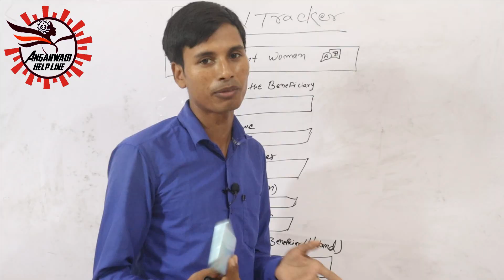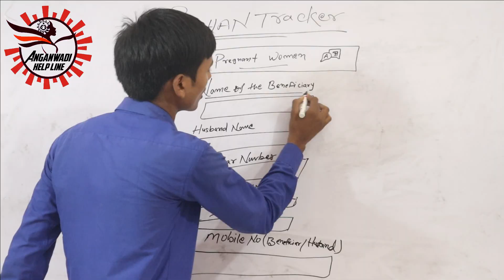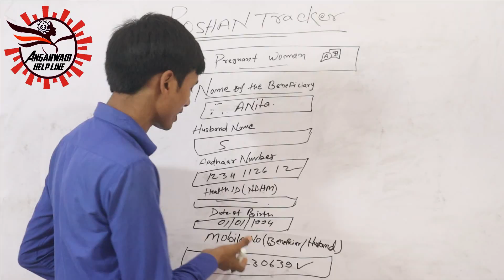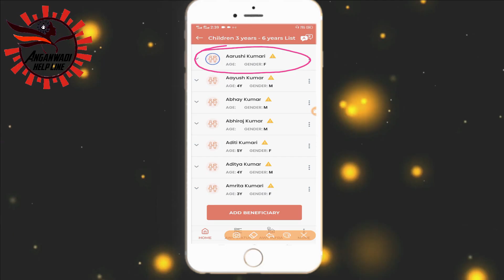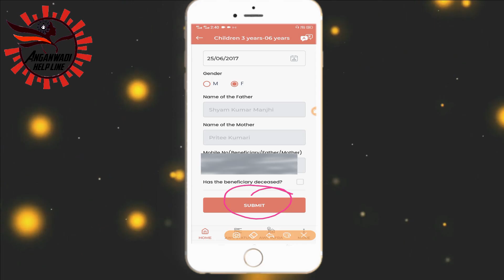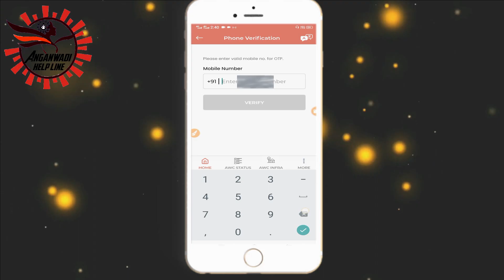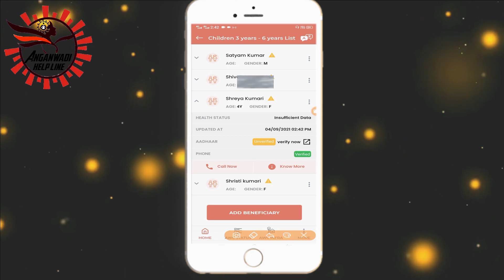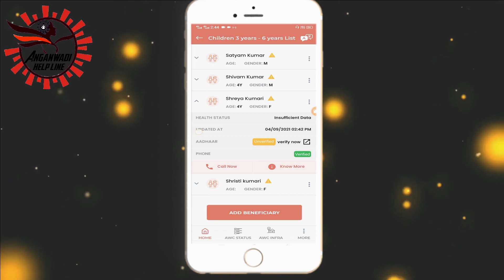पोषण ट्रैकर में नंबर गलत हो तो कैसे चेंज करे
poshan tracker me mobile number kaise change kare
पोषण ट्रैकर में नंबर गलत हो तो कैसे चेंज करे यानि आप पहली से नंबर दिए होंगे और वे नंबर लाभार्थी को खो गया हो तो आप कैसे नंबर चेंज करेंगे और ओ टी पी कैसे डालियेगा ये सभी के बारे में इस वीडियो में दिखाया गया हैं
poshan tracker me home visit scheduler kaise kare , poshan tracker me home visit , poshan tracker me home visit kaise kare ,
home visit scheduler pregnant womwen , home visit scheduler lactating mothers ,home visit scheduler children 0 month 6 monthe,children 6 months 3 years
, children 3years 6 years ,Adolescent Girls ,poshan tracker update kaise kare , poshan tracker new update
Poshan tracker Aadhaar or Phone number virifi kare ,Poshan tracker Aadhaar Phone Number virified kare ,Poshan tracker ka new update home visit scheduler
Poshan Tracker me Duetoday upcoming late kaise bhare,Poshan Tracker me Duetoday Date kaise bhare ,Poshan Tracker me upcoming Date kaise dale,Poshan Tracker me late kaise dale
Duetoday upcoming late home visit scheduler
                     📰 Anganwadi News📰
Angan Labharthi verification OTP Anganwari app Download Kaise करें
Anganwadi,Icdsonline,Icdsbihar, Poshan Tracker App, Poshan​​​ Login ID
Poshan​​​ tracker Forgot Mpin, poshan​​​ tracker​​​ app download
AWC कैसे खोले, उपस्थिति /हाजिरी कैसे बनाये, गतिविधि
THR कैसे बनाये, HCM
3 साल से 6 साल पोषण ट्रैकर रजिस्ट्रेशन कैसे करे
        📧  Helpdesk Email 📧
और भी जानकारी लेना हैं तो हमारे Email पर सम्पर्क करे :-